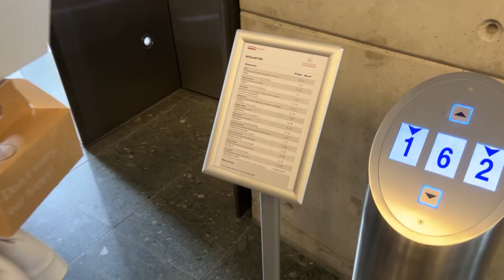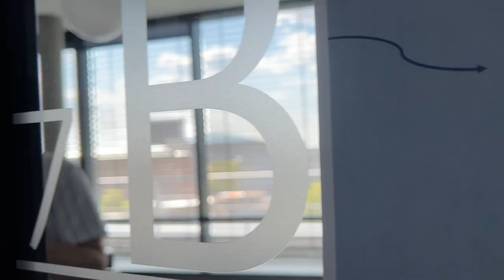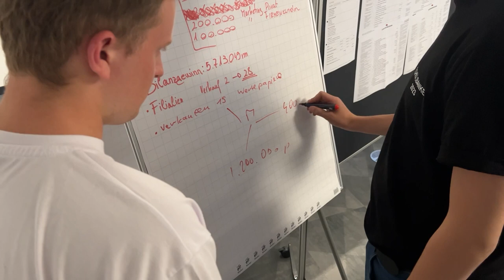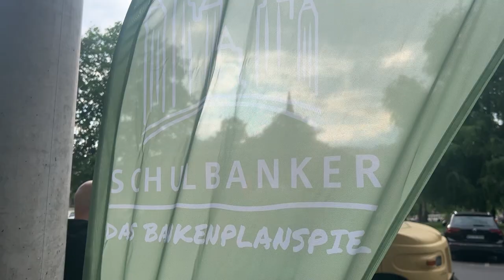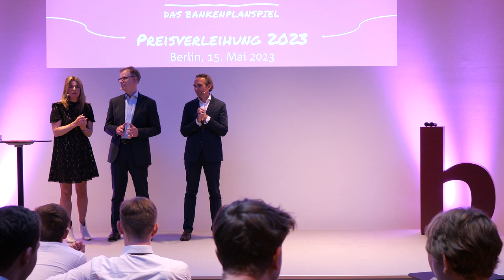Schulbanker - Das Finale 2023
Bereits zum 25. Mal spielten Schülerinnen und Schüler im Finale um den Titel der Schulbanker 2023. Dieses Jahr kamen die insgesamt 82 Teilnehmenden aus verschiedenen deutschen, zwei österreichischen und sogar einer deutschen Schule in Mailand zusammen. Die 20 Teams reisten mit ihren Lehrerinnen und Lehrern am Samstag an und spielten dann in den Büros des Bankenverbands das ganze Wochenende um den Sieg. Auf den dritten Platz kam das Gymnasium Brunsbüttel, den zweiten Platz belegte das Team vom Gymnasium am Stefansberg in Merzig und auf den ersten Platz spielte sich das Team Stella Magna Capital von der International Business School (IBC) Hetzendorf in Wien.